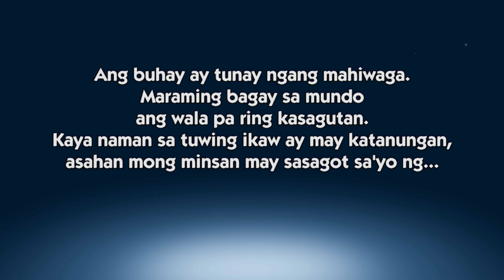Sagot Ka Ni Kuya Jobert | Full Episode 73 | CineMo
Sagot na nila Kuya Jobert at Nonong ang tanong ninyo!